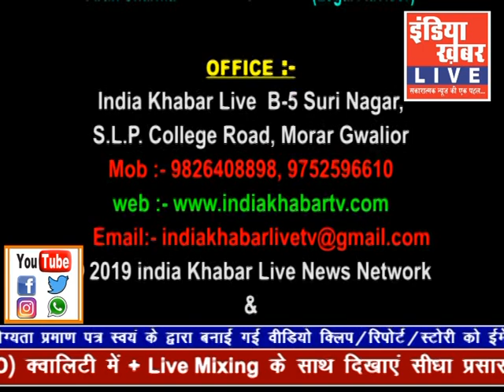indiakhabar Live | 15-03-2019 gwalior | IndiaKhabar Live News| इंडिया ख़बर LIVE